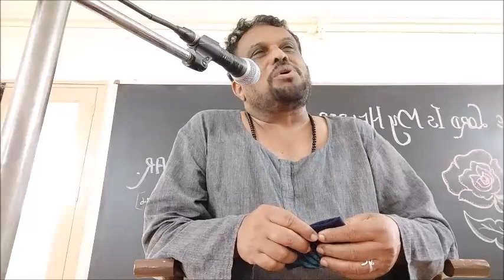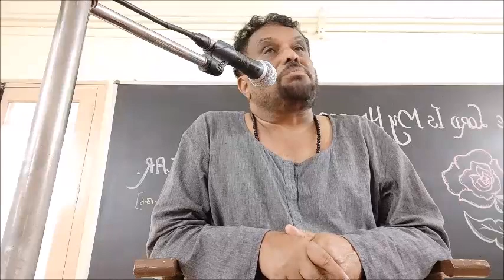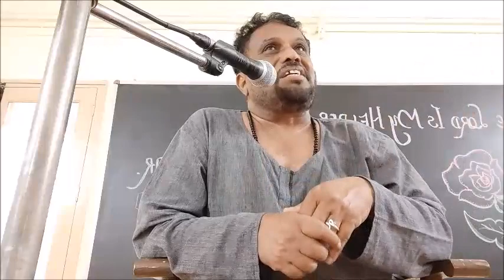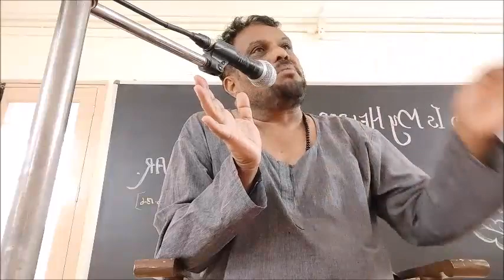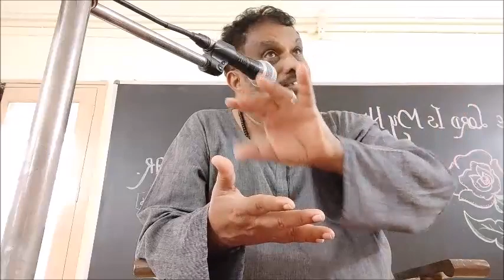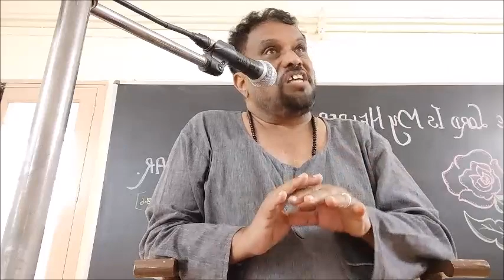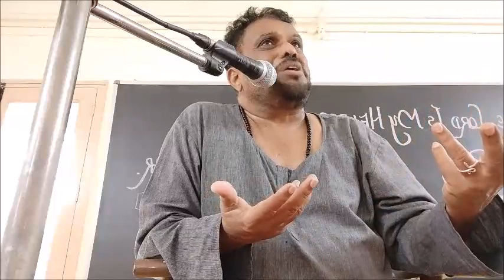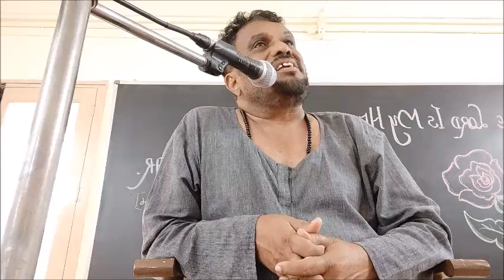Passion/Death/Resurrection = The Law of the Universe